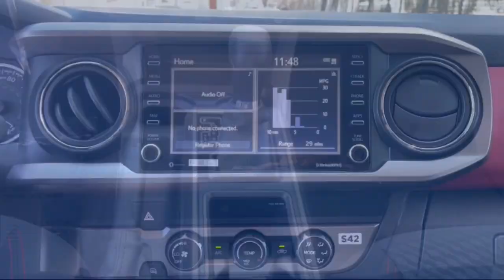2023 Toyota Tacoma Milwaukee, Shorewood, Brown Deer, Brookfield, Menomonee Falls, WI 42885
White New 2023 Toyota Tacoma SR5 available in Milwaukee, Wisconsin at Andrew Toyota. Servicing the Shorewood, Brown Deer, Brookfield, Menomonee Falls, WI area.

Andrew Toyota
1620 West Silver Spring Drive

Recent Arrival!brbrbrIce 2023 Toyota Tacoma SR5 RWD 20/23 City/Highway MPGbrbrbrTOYOTA WARRANTY: Basic Coverage: 36 months/36000 miles (all components other than normal wear and maintenance items). Powertrain Coverage: 60 months/60000 miles (engine transmission/transaxle front-wheel-drive system rear-wheel drive seatbelts and airbags). Rust-Through Coverage: 60 months/unlimited miles (corrosion perforation of sheet metal). * For complete details about Toyotas warranties please speak to a sales manager at Andrew Toyota.brbrbrHAVE YOU HEARD ABOUT TOYOTACARE? This vehicle purchase or lease includes ToyotaCare Toyotas no cost maintenance plan. **ToyotaCare covers normal factory scheduled service for 2 years or 25000 miles whichever comes first. 24-hour roadside assistance is also included for 2 years and unlimited miles. See Andrew Toyota staff for details and exclusions. Valid only in the continental U.S. And Alaska.